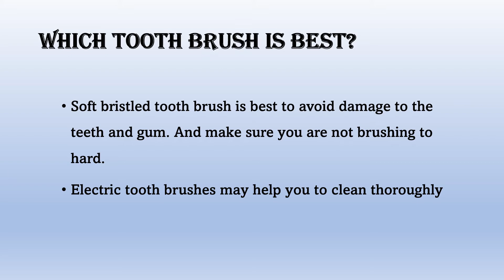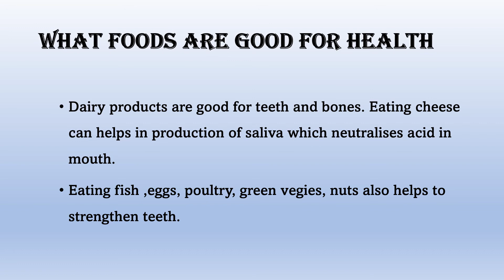ALL YOUR QUESTIONS ANSWERED ABOUT DENTAL HEALTH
Hope you enjoyed watching it. It would really mean a lot to me. Love you..   Have a good day